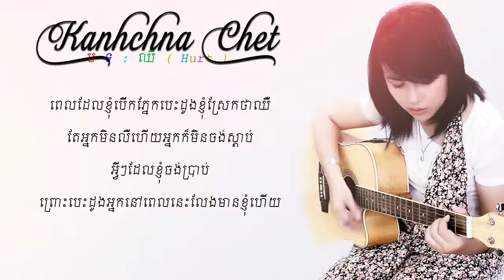LYRIC VIDEO】ឈឺ Hurt KANHCHNA CHET YouTube